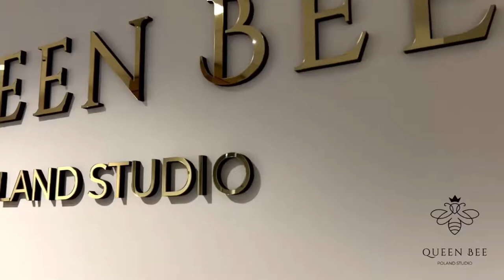Casino Interior Design 3D Animation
Interior design solutions designing for Queen Bee Online Casino Studio in Poland